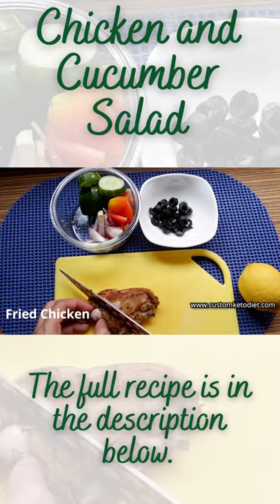KETO RECIPE - Chicken and Cucumber Salad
If you’re searching for simple and tasty keto recipes, you’ve come to the right place.
Enjoy our arsenal of healthy keto meals, bread, desserts, and snacks — created by some of the most loved low-carb foods, experts, and nutritionists from all around the world.

Keto Chicken and Cucumber Salad Recipe:

This simple chicken and cucumber salad will make you feel full and energized throughout the day. It is packed with healthy ingredients that you need on your keto diet. Perfect to be eaten during lunchtime.
🍽 Servings: 1
Ingredients:
100 grams Cucumber
1 small Tomato
¼ Red Onions
150 grams Chicken Breast
2 Tbsp Black Olives
1 Tbsp Parsley
1 Tbsp Olive Oil
1 tsp Lemon Juice
Procedure:
1. Slice the cucumber and add it to the lunch box.
2. Do the same with the tomatoes.
3. Slice the red onions.
4. Meanwhile, cook the chicken breast by frying it in olive oil.
5. Once cooked, slice the chicken breast and add it to the lunch box.
6. Add the black olives and top it with parsley. Drizzle with olive oil and lemon juice upon serving.

➡️ Nutritional Information:
Energy - 498.4 kcal
Protein - 35.2g
Fat - 36g
Carbohydrates - 8.4g